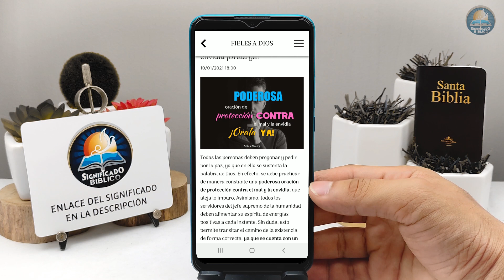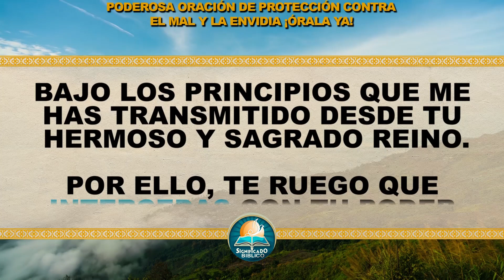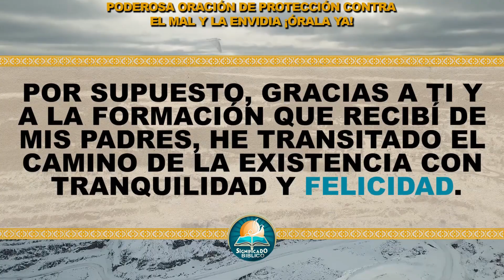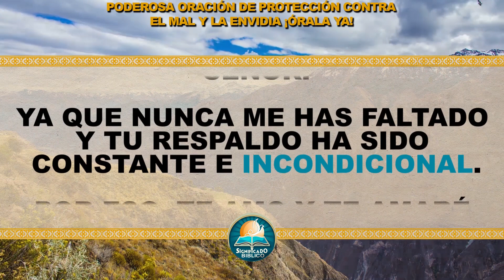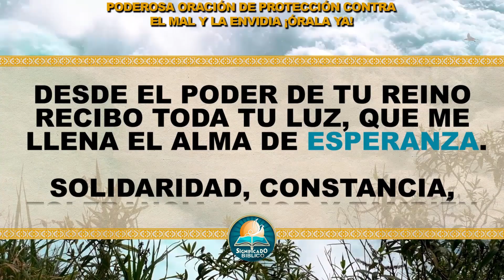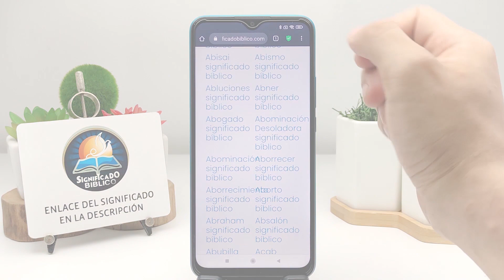🙏 Poderosa oración de protección contra el mal y la envidia ¡Órala ya! 🙏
Aquí en @Significado Bíblico os compartimos una Poderosa oración de protección contra el mal y la envidia, todas las personas deben pregonar y pedir por la paz, ya que en ella se sustenta la palabra de Dios.

Bendiciones